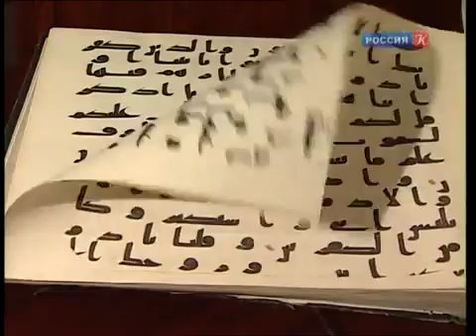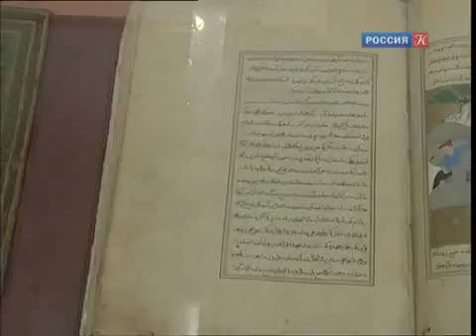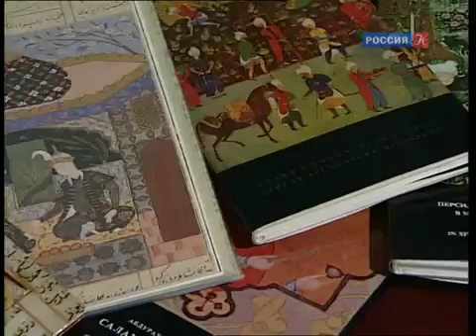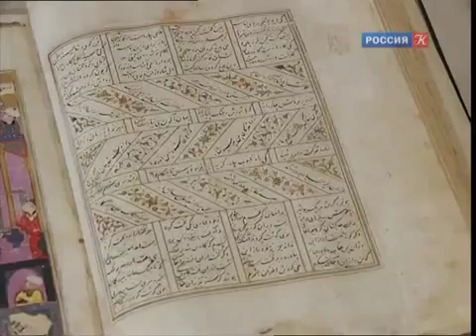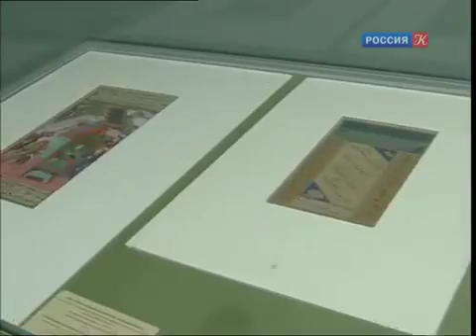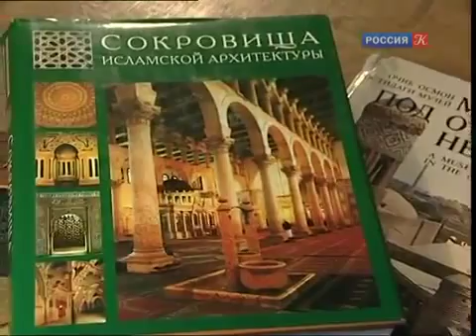Russia:Treasures of the Aga Khan Museum in Hermitage-2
Director of Hermitage Museum in St.Petersburg professor Mikhael Piotrovsky presents HH the Aga Khan's Islamic Museum Collection in Russia.